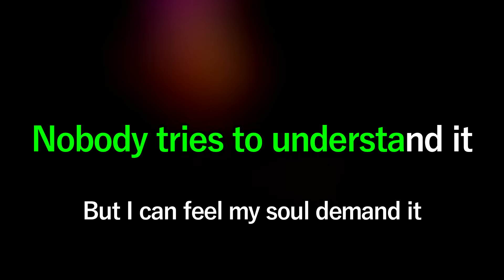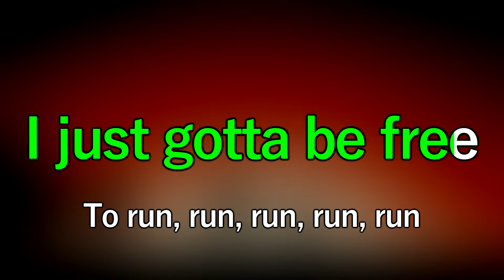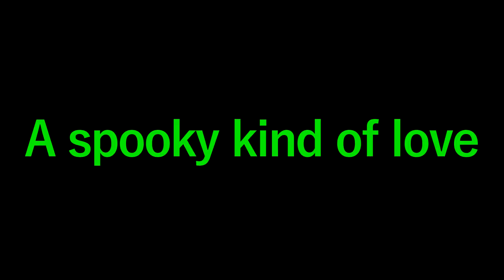A Spooky Kind of Love - Helluva Boss Karaoke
Here's a karaoke version of the song "A Spooky Kind of Love" from Helluva Boss. Like you'd see on a karaoke machine, with scrolling lyrics and all that.
From season 2 episode 10: GHOSTF**KERS.

This instrumental is an edit I've made.